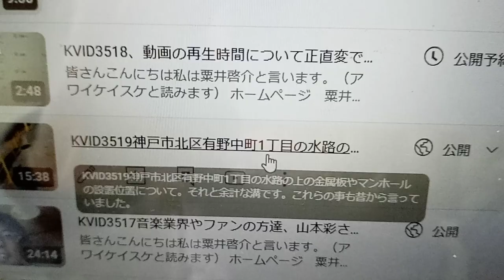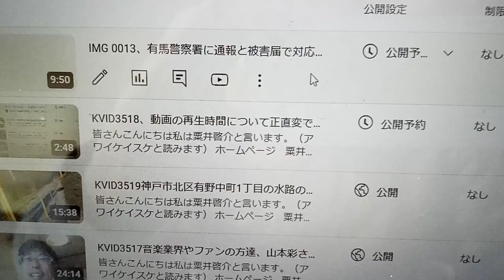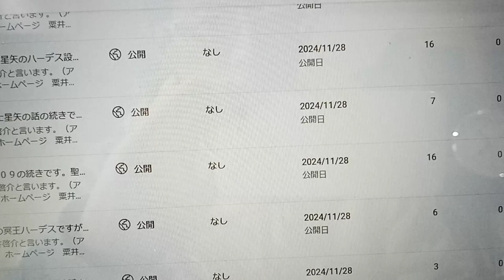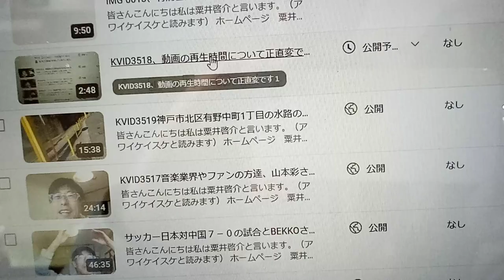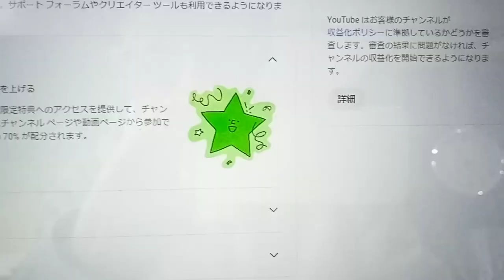KVID3520正直動画の再生時間が変です２